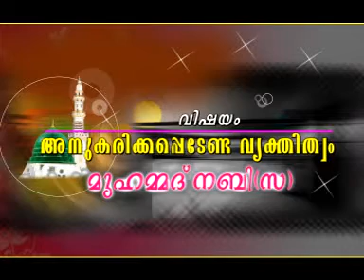Anukarikkapedenda Vyakthithwam Nabi SW CD1 of 2 Lukmaanul Hakeem Sqfi